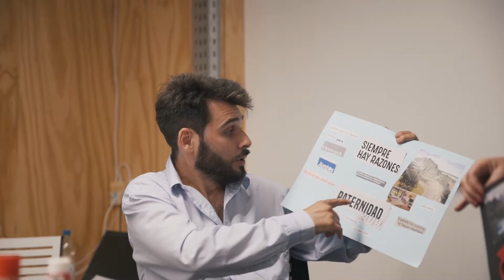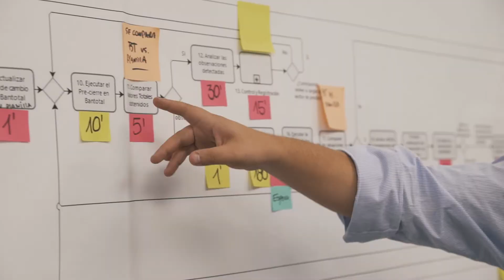SURA inversiones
Productora: Hint.